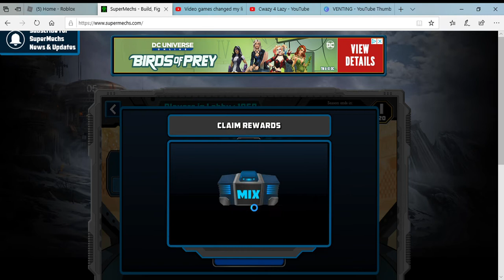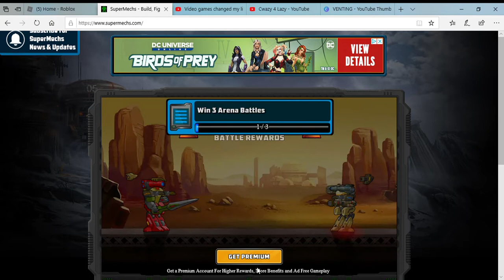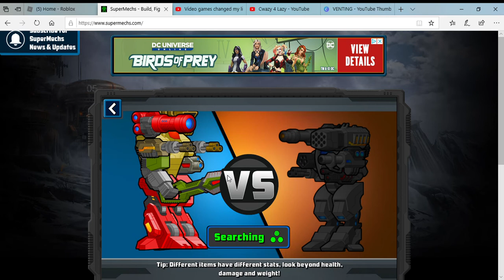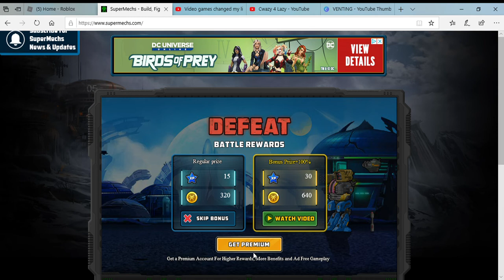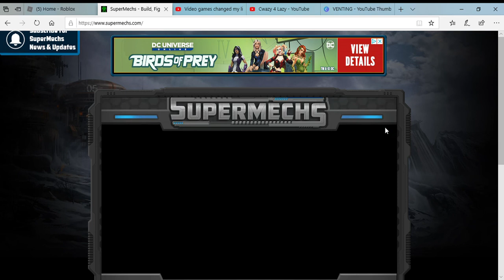Super Mech: Cosmic's In!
Cosmic is in this vid and it's Super Mechs. Das it!